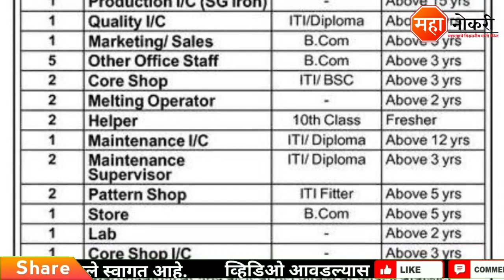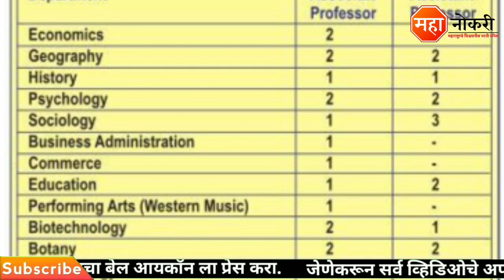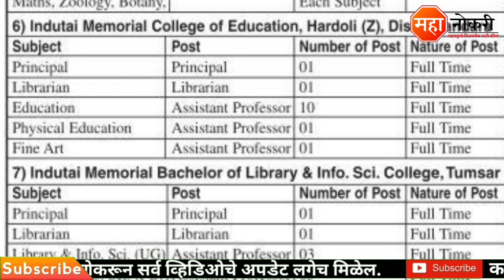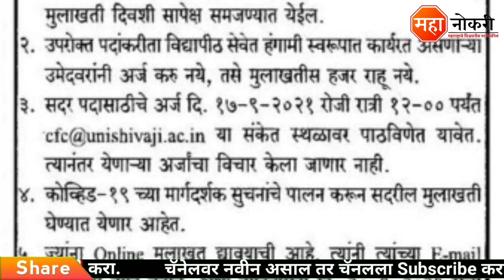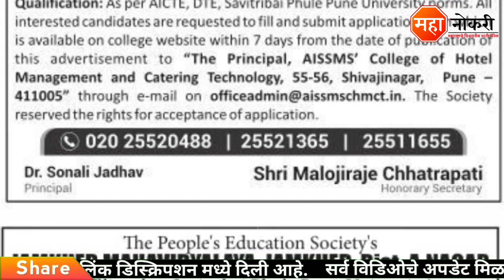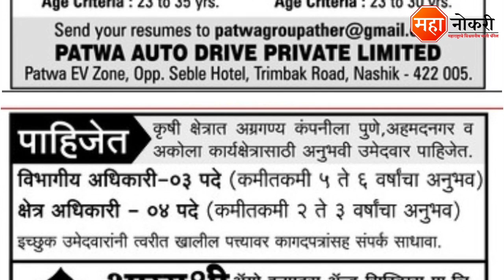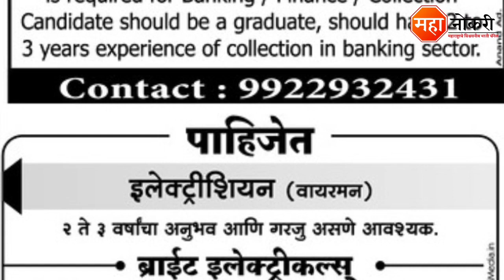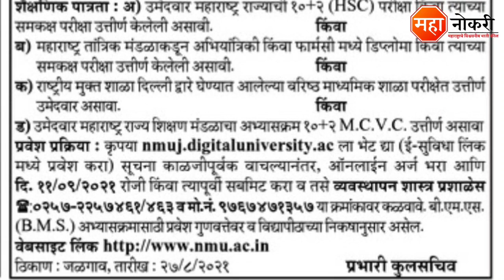महाराष्ट्र मध्ये 30 नोकऱ्या प्रसिद्ध | spicer adventist university recruitment | Faculty recruitment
Jobs published in Across Maharashtra . The last date for this recruitment is Watch Video.

Cover Topic
shivaji vidyapeeth kolhapur bharti 2021
shivaji vidyapeeth kolhapur Recruitment 2021
shivaji university kolhapur recruitment 2021
dy patilsahakari sakhar karkhana bharti 2021
jaywant shikshan praarak mandal pune bharti 2021
spicer adventist university recruitment 2021
spicer adventist university pune Bharti 2021
the young revolution panther tumsar recruitment 2021
Faculty maharshtra 2021
Faculty recruitment pune
Faculty recruitment maharshtra
Faculty update
Faculty job update